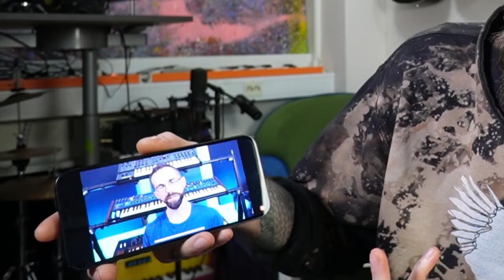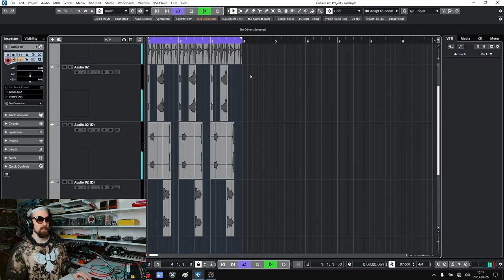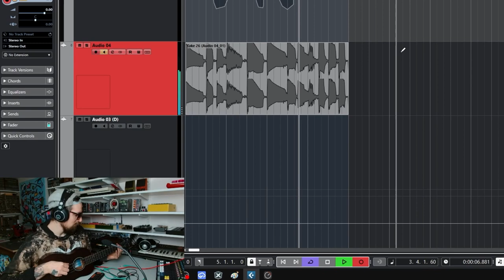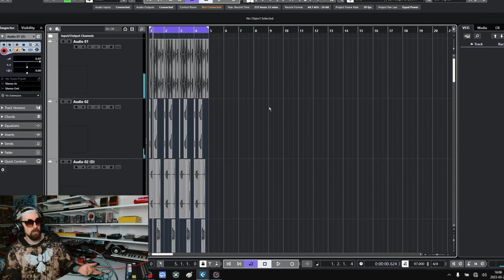The Benefits of Being Bad at Making Music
"Are you someone who's always wanted to make music but feels discouraged because you don't think you're very good at it? Well, you're not alone, and in this video, we'll explore the surprising benefits of being bad at making music.

Firstly, when you're bad at making music, you're more likely to experiment and try new things. You won't be weighed down by the pressure to create something perfect, which means you'll be more open to taking risks and exploring new ideas. This can lead to unique and innovative sounds that you might not have discovered otherwise.

Secondly, being bad at making music allows you to embrace imperfection. It's okay to make mistakes, and in fact, some of the greatest musicians of all time have made mistakes and embraced them as part of their sound. By accepting your flaws, you can focus on the parts of your music that make it unique and special.

Thirdly, making bad music can be a great stress reliever. It's not about creating something perfect, but rather about having fun and enjoying the process. This can help you let go of stress and anxiety and focus on the present moment.

And finally, being bad at making music can actually help you improve. By making mistakes and experimenting, you'll learn what works and what doesn't. This will help you refine your skills and ultimately create better music.

So, don't be discouraged if you're bad at making music. Embrace your flaws, experiment, and have fun with it. Who knows, you might just create something amazing!" - ChatGPT

00:00 - 10:39 Talking (Recommend 1.25x)
10:39 - 17:35 Sounding